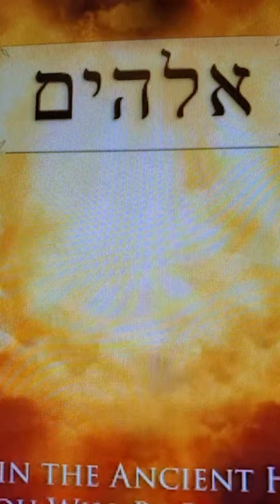3 Days Of Darkness,Asteriod, 144,000!!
For the full length video please go to Siater Dennis Acorns YT channel at this link:

Please take what you hear to Jesus Christ in prayer for all of your confirmations concerning the words given in this propetic video! Thank you, God bless and Shalom🙏